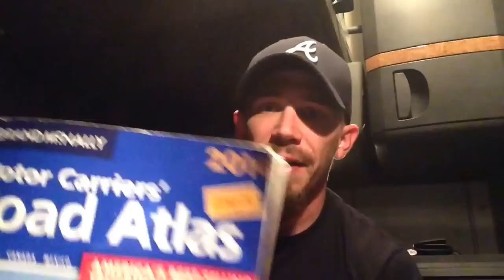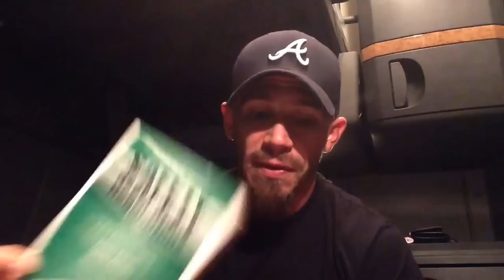Lil dawg says what to bring when you're a trainee and part 1 of what you need going solo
Part 1 of what to bring when youre a trainee truck driver

Team Rg facebook FOR BOOKING IN - Disclaimer: The opinions expressed in this video are personal, and the views of my employers and all other organizations I am related to, are not implied in anything created by me. The ad links featured on the various videos also have nothing to do with me, and do not reflect my personal interest or endorsement in any way. Furthermore, as the creator of this video, I am not responsible for the comments posted on this blog, and cannot be held liable for anything inaccurate, insensitive, racist, defaming, or profane. All videos are for entertainment and are opinion based.